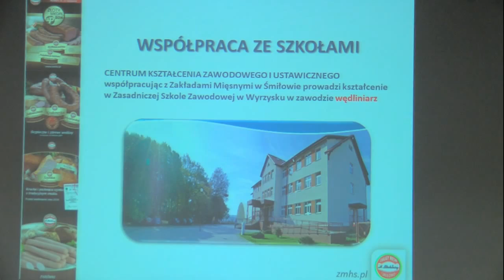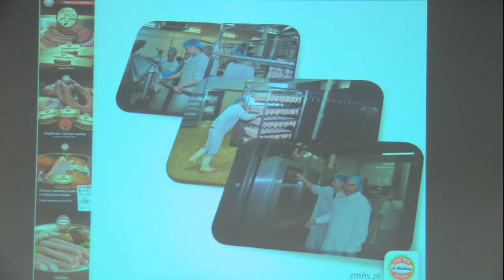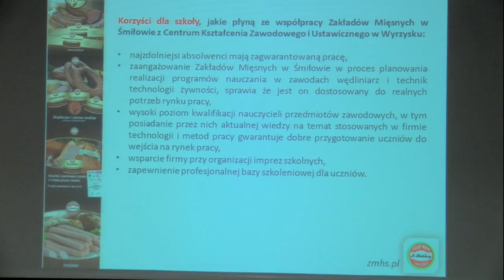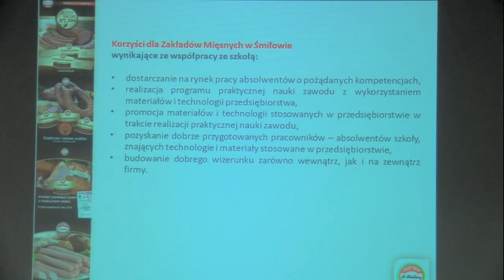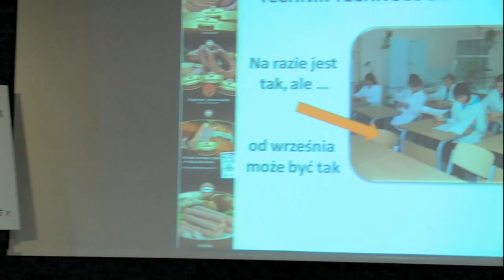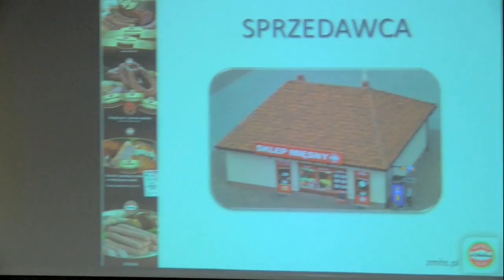"Zatrudnię..." - Danuta Żynda, Zakłady Mięsne w Śmiłowie